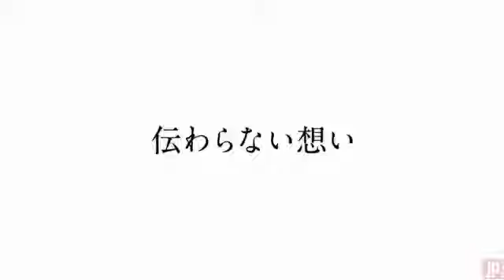Love Me Love Me Not 2020 Official Trailer 2 English Sub360P